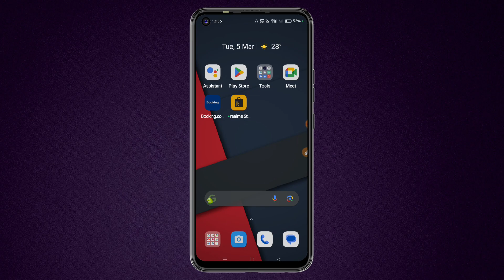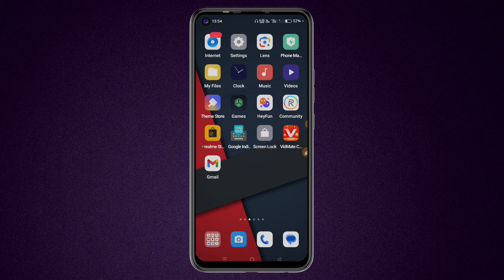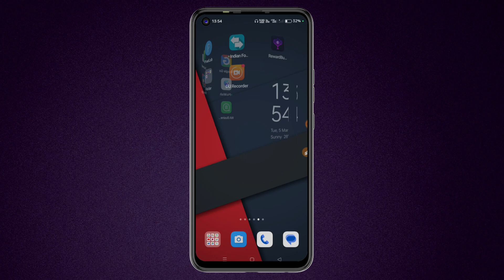How To Download Hipi App In Hindi || Hipi App Download Kaise Kare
Friends aaj ke is video me maine aap sabhi ko bataya hai ki hipi app ko download kaise kiya jata hai agar aap janana chaahate ho to is video ko pura jarur se dekhiye ummid hai ye video aap ko pasand aayegi agar video pasand aaye to video ko like our channel subscribe jarur se kariye

✪ Your Queries ✓✓

hipi app kaise download karen
happy app ko download kaise karen
happy app ko apane mobile me download kaise kare
hipi app download
how to download hipi app
hipi app kaise download kiya jata hai
hipi app download karana sikhe